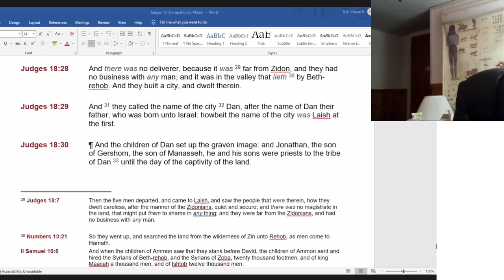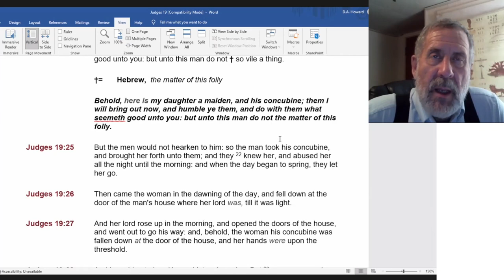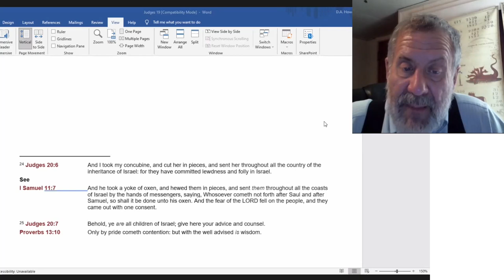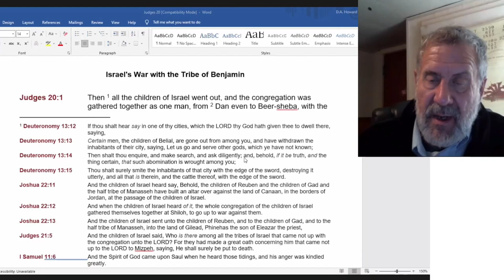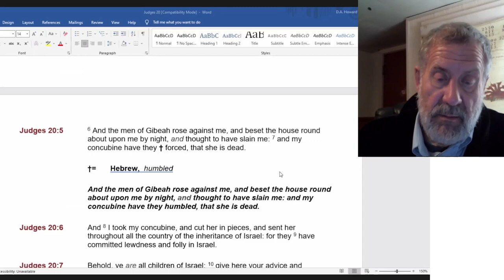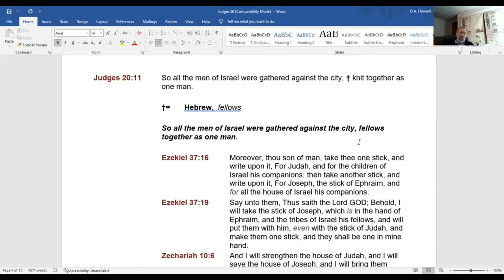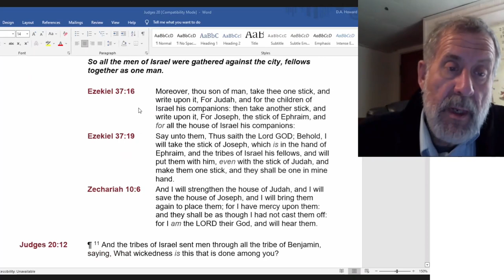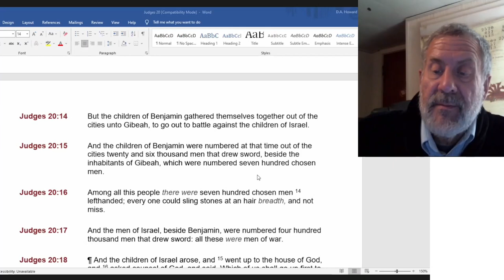2022 02 26 Judges 19, 20 - Dwight Howard